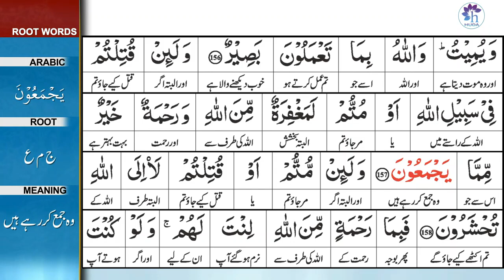Surah 3: Surah Aal-e-Imran Ayat 158 Tafseer by Dr. Farhat Hashmi